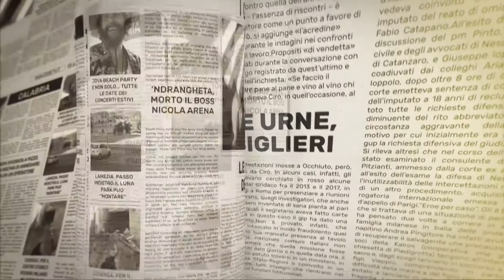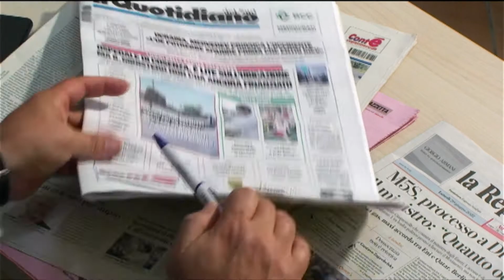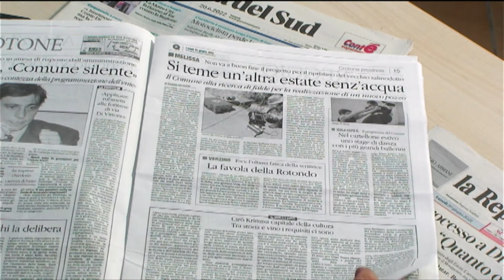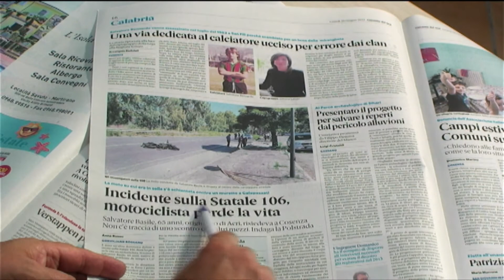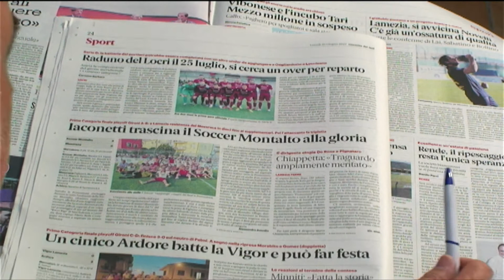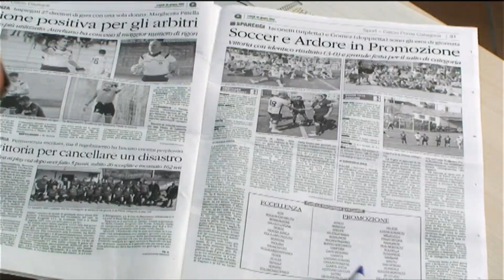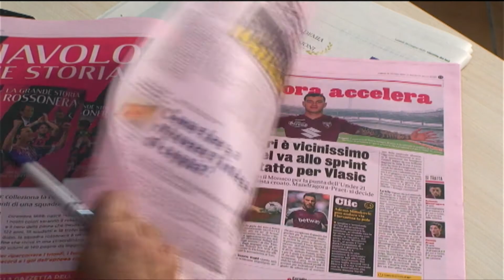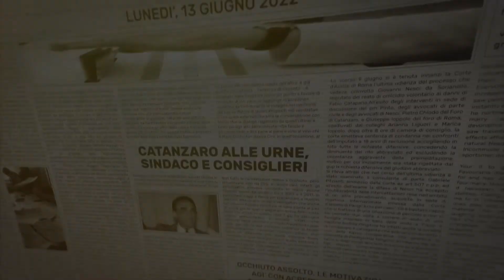I GIORNALI IN TV 20 06 2022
I Giornali in TV puntata del 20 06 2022
Conduce Pasqualino Rettura
In onda dal lunedì al sabato ore 14:00, 19:30, 7:30 sui canali 94 e 98 DDT